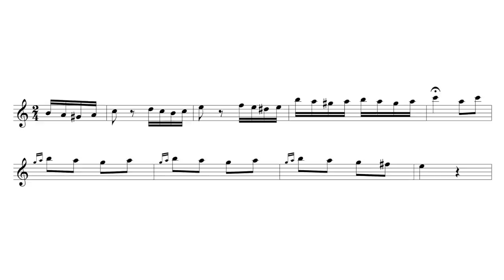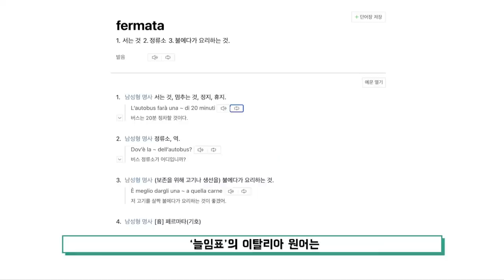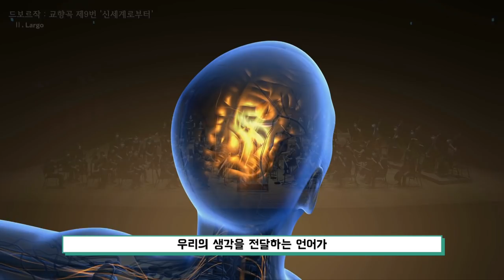발번역 때문에 오해 받는 음악 기호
이번 영상은 '페르마타는 왜 쓰는 걸까?'입니다.

영상 출처
TRiNiTy Philharmonic Orchestra, 문태국